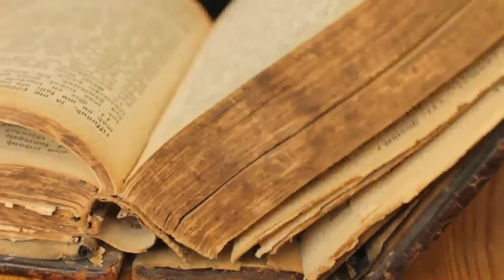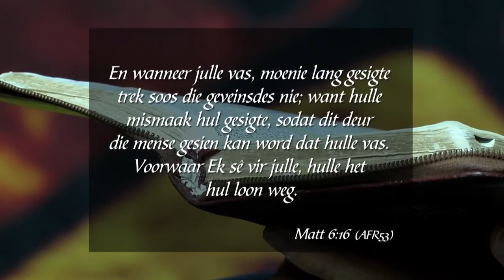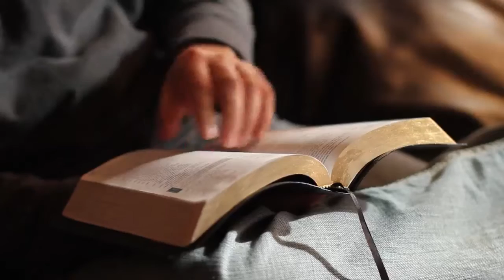Kyknet - Die Boodskap, Episode 260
Reeks: Kyknet Lent 2017 - Week 4
Tema: Lent is 'n geleentheid om te vas
Spreker: Ernrich Basson